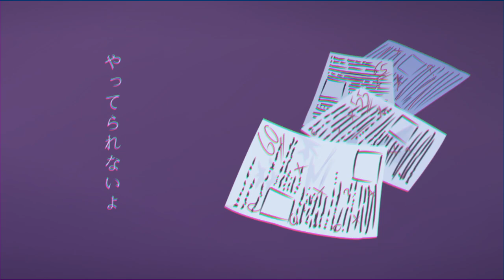Abnormality Dancing Girl (Cover feat. DEX)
She's just like me fr

Arrange/Art/etc      thyme (@laggingthyme)

I've been wanting to post this cover/remix/whatever u wanna call it for so long but I was hesitating a lot and uh yeah

Anyways high pitched DEX is real now

Also I'm thanking my silly friend (@camovoca) for teaching me the basic on using vocaloid software